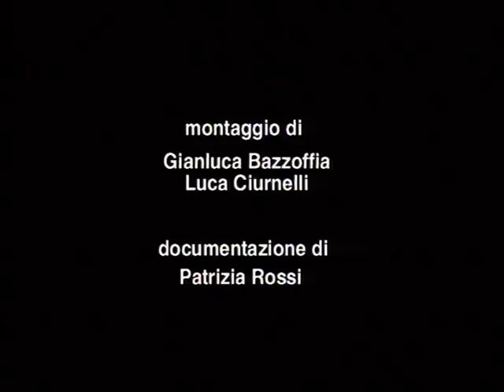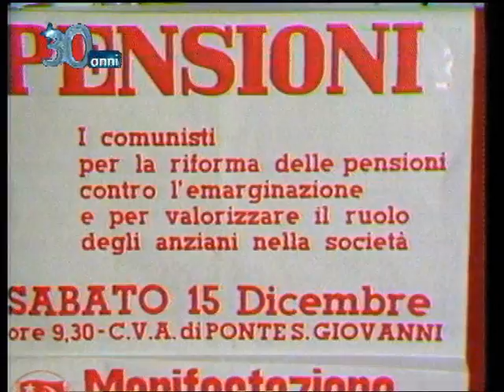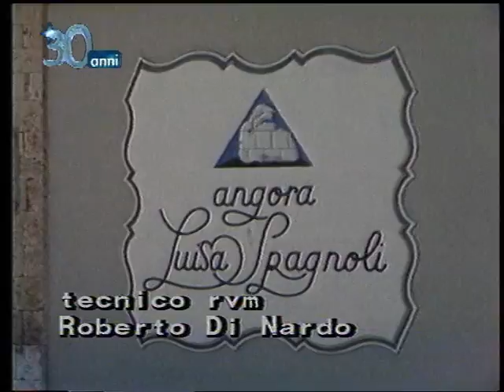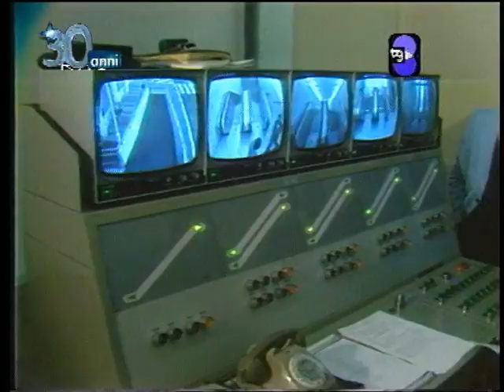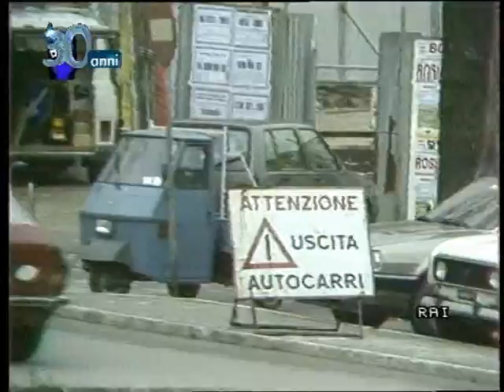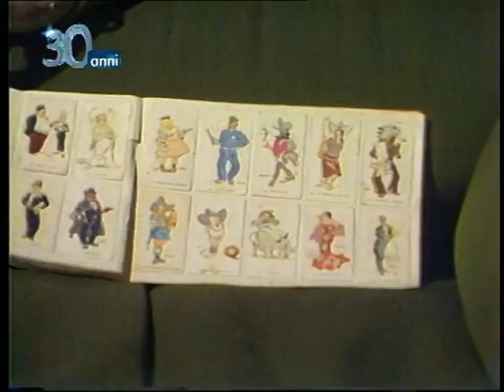I GIORNI RACCONTATI- 30 ANNI DI CRONACA-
-I GIORNI RACCONTATI-30 ANNI DI CRONACA IN UMBRIA-